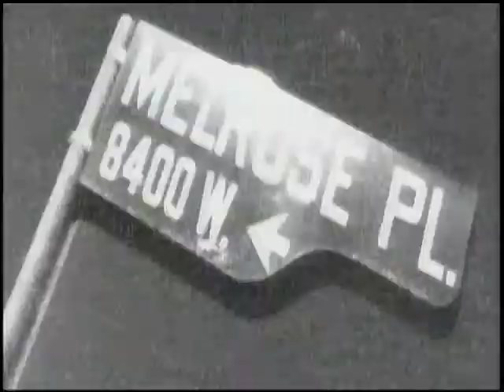Melrose Place - Hate Crime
Matt is attacked by some hoodlums and Jake wants to get revenge. (Dreams Come True)